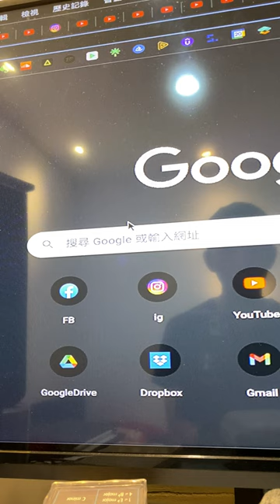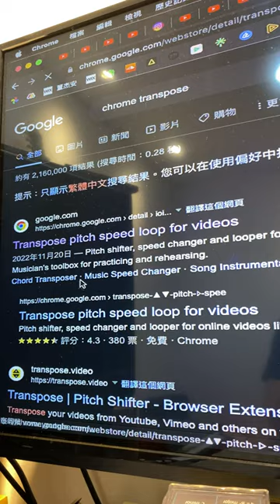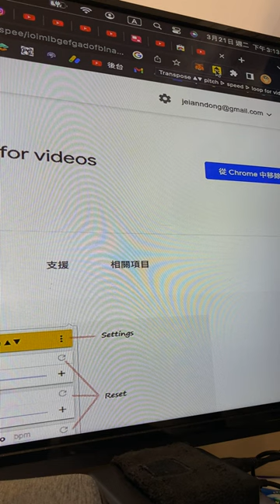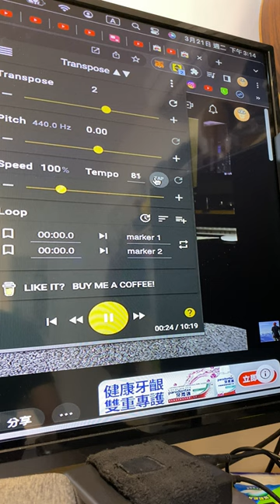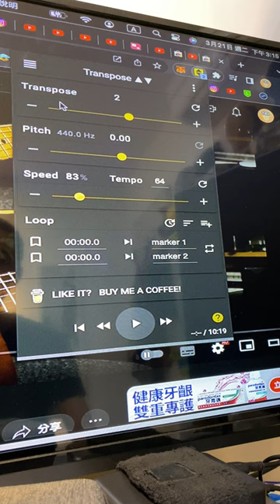超實用❗️變調🎵變速度🏃程式【董分享 ep15 】Google Chrome Transpose: pitch speed loop for videos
本頻道將不定期更新音樂相關影片😁

・Ethereum（ETH）
0x379ff99af3af0507486BfFdE9506917dFd9d7967